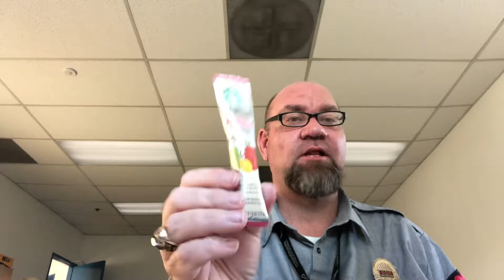Starbucks strawberry lemonade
All my videos are filmed with my iPhone 8 Plus

Here are a list of my favorite YouTubers